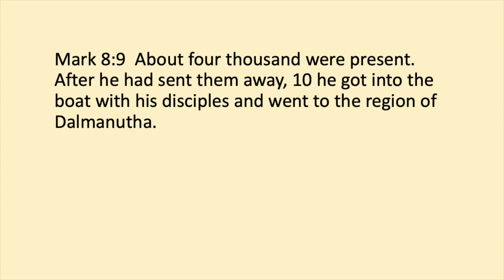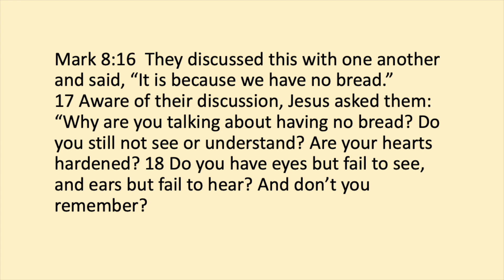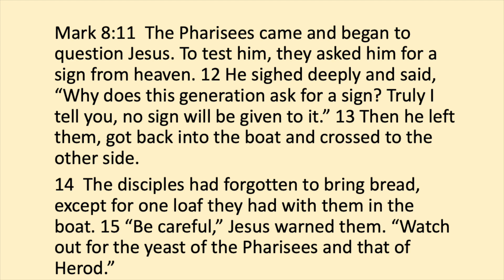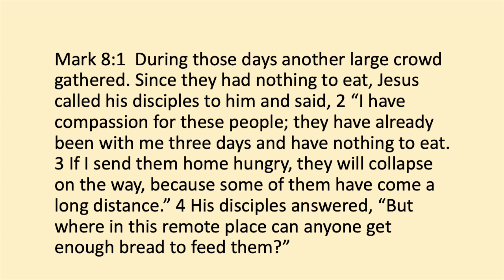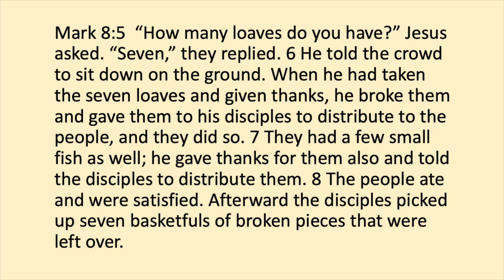2024 08 11 Torquil Allen – Mark 8:1-21 – Are we on Jesus' mission?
Sermon for Victoria Park Baptist Church by Torquil Allen based on Mark 8 verses 1-21 – the feeding of the 4,000 and the "leaven of the Pharisees".  Bible reading by Oi Fee Reid.